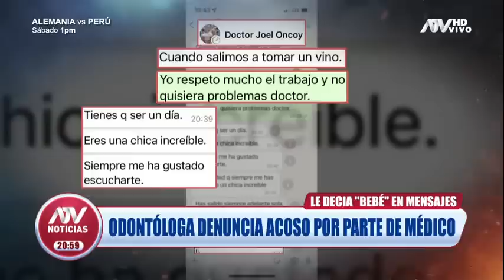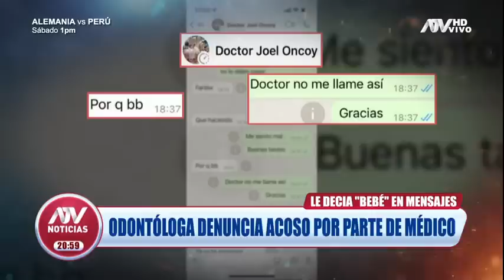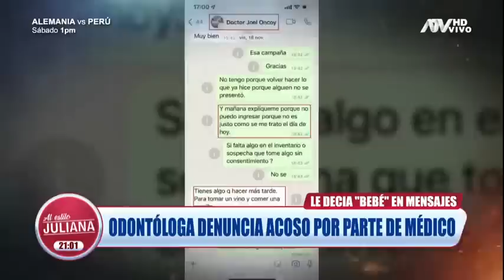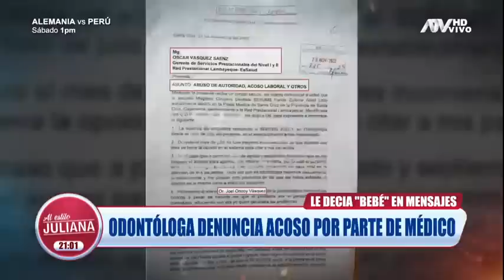Odontóloga denuncia ser víctima de acoso por parte de médico en Cajamarca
Pese a las contundentes pruebas presentadas a las autoridades, la Red Prestacional de Lambayeque de EsSalud no se pronunció al respecto.